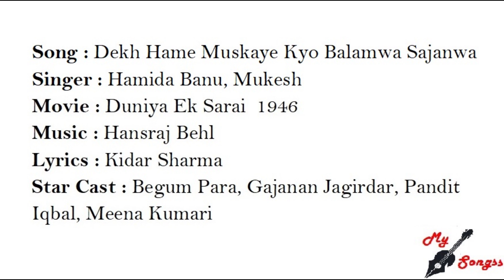Dekh Hame Muskaye Kyo Balamwa Sajanwa, Movie : Duniya Ek Sarai 1946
Song : Dekh Hame Muskaye Kyo Balamwa Sajanwa
Singer : Hamida Banu, Mukesh
Movie : Duniya Ek Sarai  1946
Lyrics : Kidar Sharma
Star Cast : Begum Para, Gajanan Jagirdar, Pandit Iqbal, Meena Kumari